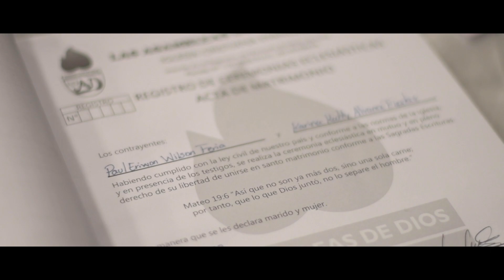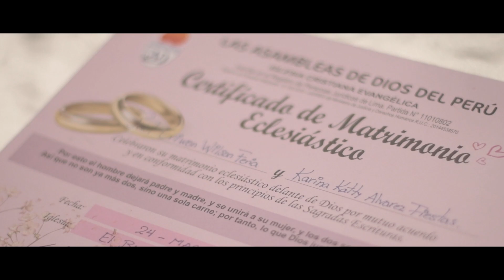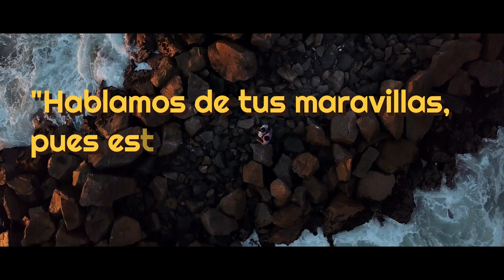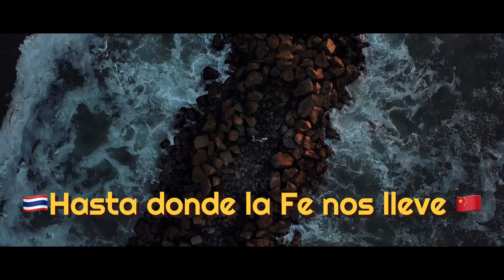Karina + Paul || Largometraje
Largometraje de Karina Alvarez y Paul Wilson, realizado el 24 de marzo de 2023 en la Iglesia "El Buen Pastor" - Breña de Lima.